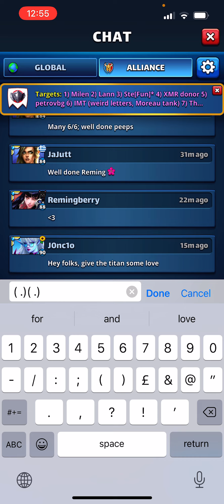Empires and Puzzles War hits VS Bulgarian Rebels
A first timer due to one open spot which you can fill if you want to join us